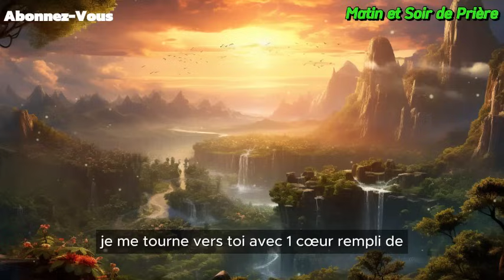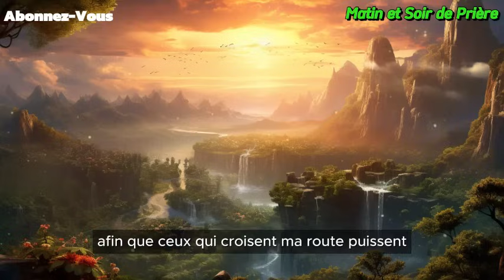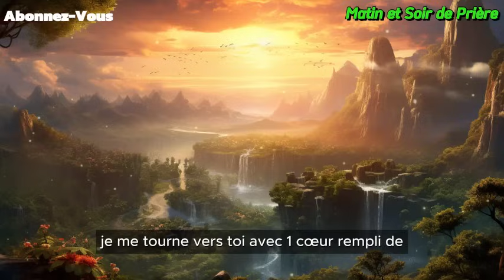🙏 PRIERE du MATIN - Mardi 02 Juillet 2024 avec Évangile du Jour et Psaume Matinale